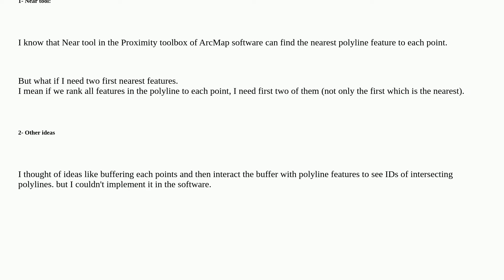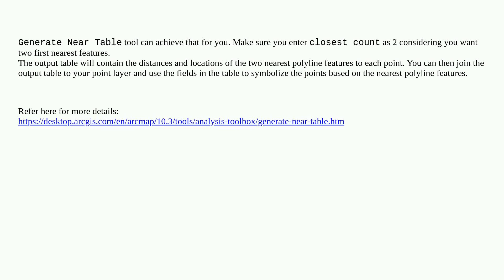Gis: Finding two nearest line features to each point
Finding two nearest line features to each point

A special thanks goes out to the awesome community

  arcmap arcgis-desktop proximity nearest-neighbor